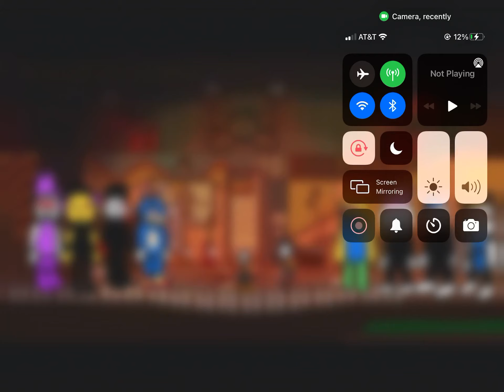Banana split vs five nights at Freddy, s with roblox noob split vs charararaenz6 and friends